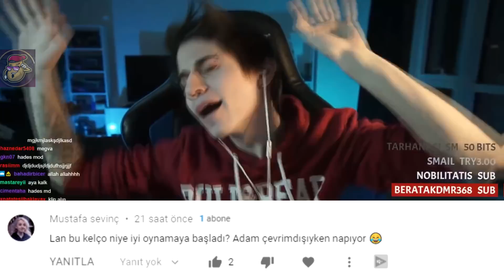PANKY KENDİNDEN GEÇİYOR (AYI ÇIĞLIĞI) | LoL Yayın Anları #242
Ayu ahlaması , LoL Yayın Anları'nın yepyeni bir bölümüne hoş geldiniz! Eğlenceli , komik ve playz içeren klipleri derlemeye çalışıyorum.